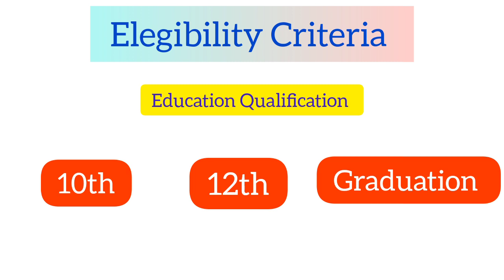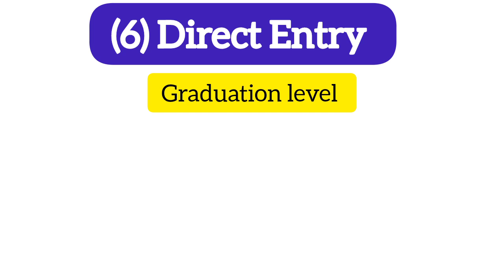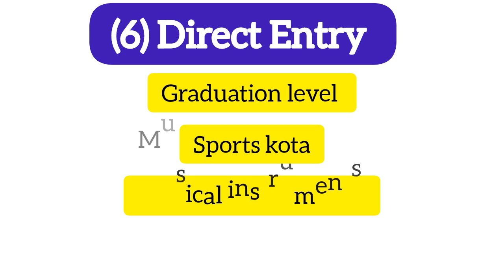8 Best तरीके Indian Navy join करने के🇮🇳❤️⚓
how to join indian navy after 12th science for girl,
how to join indian navy in telugu,
how to join indian navy after diploma,
how to join indian navy after b pharmacy,
how to join indian navy after 12th as an officer,
how to join indian navy after diploma in electrical engineering,
how to join indian navy after 25 age,
how to join indian navy after 12th for female,
how to join indian navy after 10th for girl,
how to join indian navy after 12th malayalam,
how to join indian navy after 12th in tamil,
how to apply for indian navy btech entry 2023,
how to apply for indian navy btech entry 2022,
how to apply for indian navy btech entry 2022 malayalam,
how to join indian navy after bca,
how to join indian navy after bsc,
how to join indian navy after bsc nautical science,
how to join indian navy after bcom,
how to join indian navy after bds,
how to join indian navy in bengali,
how to join indian navy after 12th biology,
after b.tech how to join indian navy,
after bsc nautical science how to join indian navy,
how to join indian navy after 12th commerce for girl,
how to join indian navy after 10th class,
how to join indian navy after graduation in commerce,
how to create account in join indian navy,
how to become indian navy doctor,
how to join indian navy after diploma in mechanical engineering,
how to join indian navy full details,
how to join indian navy after degree,
how to download admit card join indian navy 2022,
how to join indian navy eligibility,
how to join indian navy after engineering for females,
how to join indian navy in english,
how to join indian navy after engineering in tamil,
how to join indian navy without exam,
how to join indian navy after marine engineering,
how to apply for indian navy ssc executive,
how to join indian navy for female in tamil,
how to join indian navy after graduation in arts,
how to join indian navy after 10th in telugu,
how to join indian navy after 12th in kannada,
how to join indian navy after 12th in malayalam,
how to join indian navy after 10th in kannada,
how to join in indian navy,
how to register in join indian navy,
how to join indian navy after 10th in tamil,
how to join indian navy through jee mains,
how to join indian navy kannada,
how to apply join indian navy 2022 in kannada,
join indian navy ka admit card kaise nikale 2022,